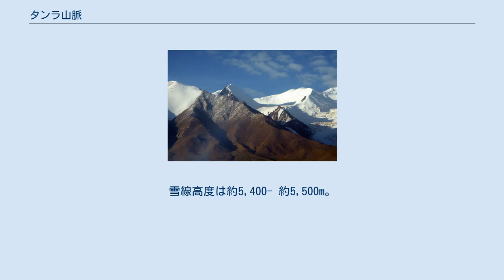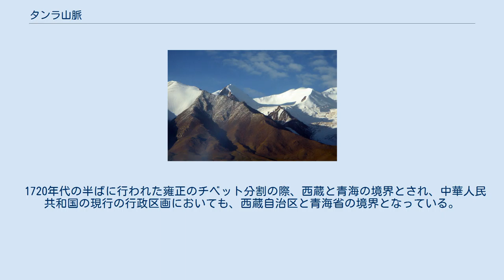タンラ山脈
タンラ山脈（タンラさんみゃく）は、チベット高原の中央部を西北西より東南東の方向へ縦断している山脈の一つ。
 チベット語：dangは「高原」、la は「峠」を意味する。
 中国語名は「唐古拉山脈」（タンクーラー・シャンマイ）。
日本では中国語からの孫引きでタングラ山脈と呼ぶこともある。
 海抜約5,500 - 約6,000m、最高峰のゴラタントン山（日本語漢字表記：各拉丹冬山、英語名：Geladandong）が海抜6,621m、タンラ山が海抜6,099m。
周囲の高原は海抜約4,600- 約4,800m。
雪線高度は約5,400- 約5,500m。
 山脈の主峰のゴラタントン山からは長江の源流の沱沱河が、山脈東部からはもう一つの源流である当曲が、それぞれ北の青海省方面へ流れ、合流して通天河となり、東へ流れてゆく。
また、山脈の南へは瀾滄江（メコン川上流部）および怒江（サルウィン川上流部）の上流が発して、西蔵自治区を東へ流れている。
 なお、標高世界一の鉄道駅である海抜5,068.63mの青蔵鉄道のタングラ駅（タンクラ駅、日本語漢字表記：唐古拉駅。zh）、および鉄道の世界最高地点である海抜5,072mのタンラ峠（タンラ峠、日本語漢字表記：唐古拉峠。en）を擁する。
 1720年代の半ばに行われた雍正のチベット分割の際、西蔵と青海の境界とされ、中華人民共和国の現行の行政区画においても、西蔵自治区と青海省の境界となっている。